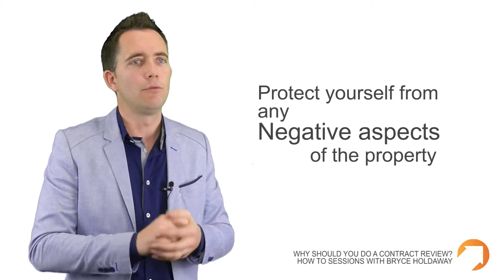How to.. Why should you do a Contract Review? - Bryce Holdaway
In this How to session, Bryce Holdaway shares with us on why we should always do contract review prior to buying a property. Although some buyers might think of it as an additional costs but sometimes, it can save you thousands of money later on. Watch the video to find out why you should do a contract review.

Empower Wealth is a multi-award professional property and financial advisory firm. Our team of qualified and experienced professionals offer independent and tailored property investment advice and buyers agent services, along with fully integrated mortgage broking and financial planning services to best meet our clients, needs.

Whether it is buying your first home, finding the right home loan, or planning your wealth strategy for your long-term investment goals, Empower Wealth Advisory can help you.

At Empower Wealth, we are not just a firm that provides property investment advice. We are also passionate about education and creating awareness in the property industry and the financial investment industry. With this in mind, we have produced a vast array of educational content through our newsletters, How to Sessions and special reports and had contributed to various media channels such as ABC News, Australian Property Investor Magazine and more. We strongly believe that knowledge is empowering only if you act on it.